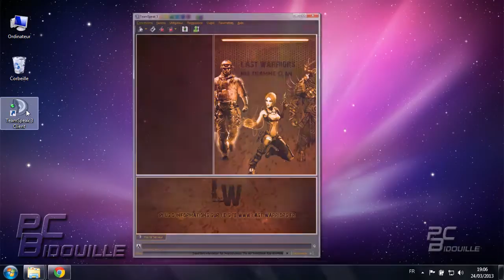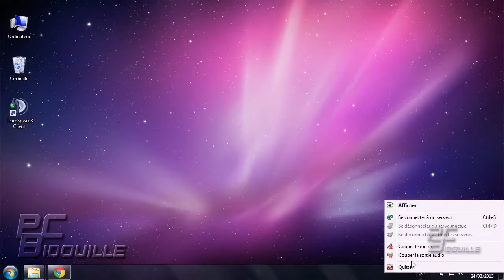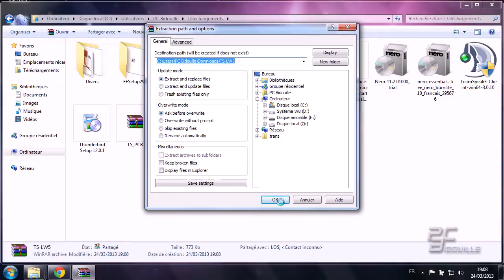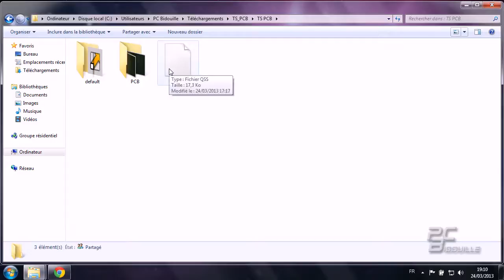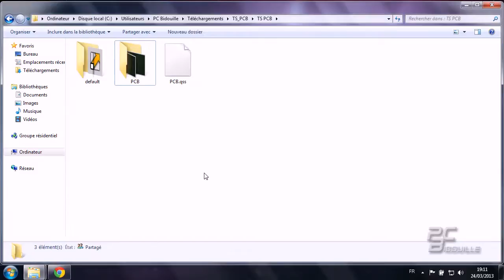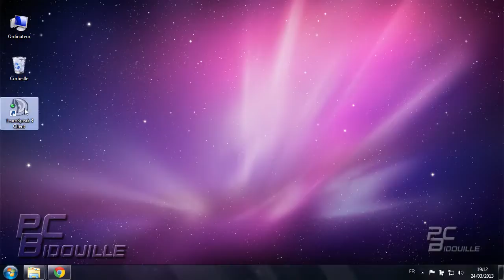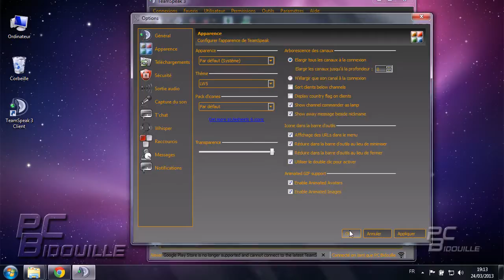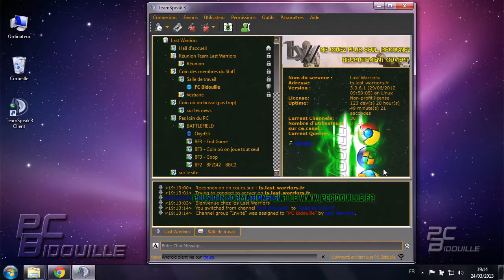Changer thème de Teamspeak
Un tutoriel vidéo gratuit pour vous permettre d'apprendre à changer le thème du logiciel Teamspeak.
Vous apprendrez grâce à ce tutoriel à changer l'apparence sobre de ce logiciel pour un thème à vos couleurs ou celles d'une équipe.
Rien de tel qu'un nouveau thème pour s'approprier ce logiciel.

Niveau Débutant